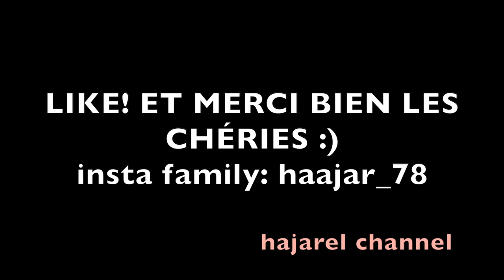REVUE kerastase resistance روتين علاج الشعر من كيراستاس, قوة و لمعان من اول استعمال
salam habibaatiii,je partage avec vous tous ce qui conserne le monde de la femme j’esper que sa vous plait,

aujourd'hui je partage . avec vous la meilleure game que j'ai pu tester sur mes cheveux, magique et magnifique, j'etais choqué par son resultat des la premiere utilisation,

 !!جربي و حكمي
     نتيجة ولا اروع

Soyez nombreuses a me suivre sur ma chaine youtube hajarel channel et sur mon instagram: haajar_78,

INSTA FAMILY: haajar_78